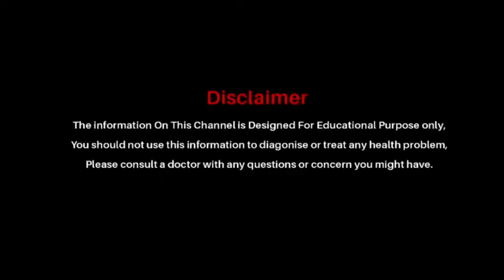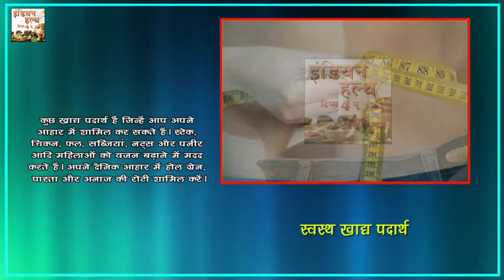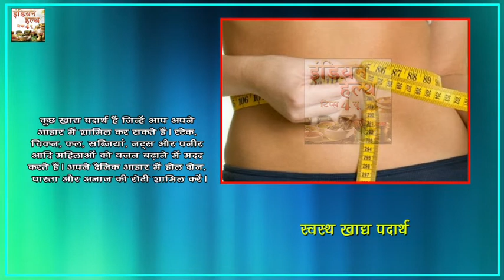महिलाओं का वजन बढ़ाने के लिए डाइट टिप्स - Indian Health Tips 4 U